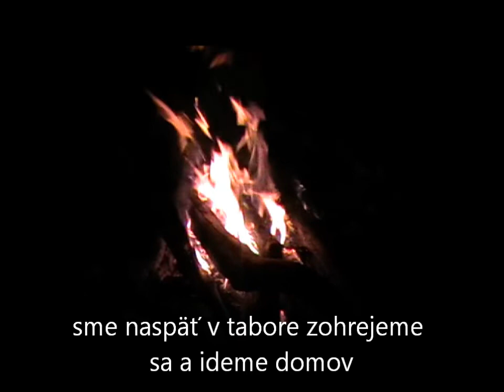Niečo z histórie s kamarátom v lese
Bushcraft s kamarátom v noci.